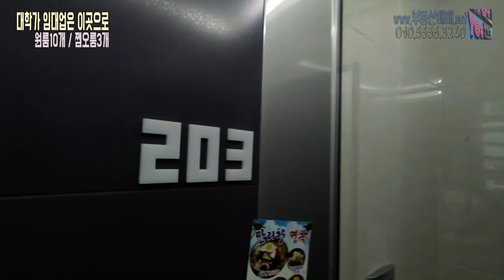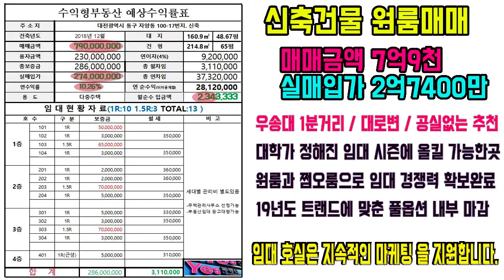대전원룸매매 인소장이 안내하는 신축 건물로임대업 시작하자!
*대학가 임대업 하기 좋은 상권 파악하기
*공실 없는 운영관리가 가능한 건물 찾아보기
*상권에 맞는 임대노하우와 건물 운영관리 알아보기
_위 모든 사항은 저희 YES부동산에서 상담 해드리고 있어요.
_오늘의 매물 영상과 같이 임대업의 첫걸음에 추천해드립니다.
_매매금액 : 7억9천
_융자금액 : 2억3천
_총보증금 : 2억8600만
_실매입가 : 2억7400만
_투자대비 순수익률 10.2%
_은행이자 공제후 매월 순수익 234만 수령
_영상과 같이 대전원룸매매 =대전다중주택매매 물건지는 수익형부동산이라고
_칭하고 있습니다.
_아파트와 같이 건물의 양도 차익을 남기는 부동산 투자가 아닌
_본 건물의 임대 가능한 부분을 얼마 만큼이나 퍼팩트하게 임대수익률을 내느냐가
_목적인 물건들입니다.
_수익형부동산의 초기 리스크는 "공실"이 생기지 않을까 하는 내용입니다.
_부지런하고 일잘하는 YES부동산과 함께 파트너쉽을 맺으신다면 걱정끝 자본축척 시작입니다.
_최초 매도인이 희망하시는 거래 가격은 매수자의 입장에 맞춰 최대한 협의점을 찾아
_매끄러운 계약진행을 도와드리고 있습니다.
_전화상의 딜~ 협의 하지 않습니다.(딜전화 주지마세요)
_목적물의 재산권은 해당 부동산 사무실과는 무관합니다.
_현장 매물 확인 부터 하러 오시고 이후의 진행 차근이 맥 잡아드리고 있습니다.
_감사합니다
*항상 고객의 입장에 정직하게 중개하겠습니다.
[상담문의]010_5555_3240
*제가 부동산업을 15년차 지내면서 저의 장점이 무엇인지 잘압니다.
*바로 "꾸준함 과 성실함" 입니다.
*앞으로도 좋은 정보의 장이 될수 있도록 늘 노력하겠습니다.
*많이 지켜봐 주세요.